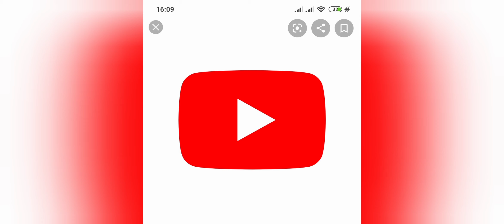Call of duty mei ye kya hai?cod gameplay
Guys this is a new mod in call of duty
new mode